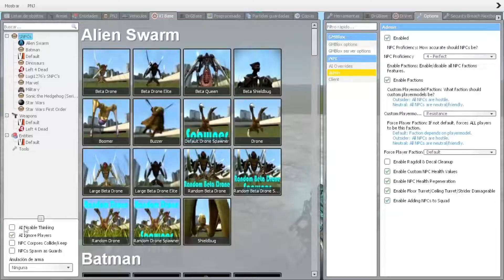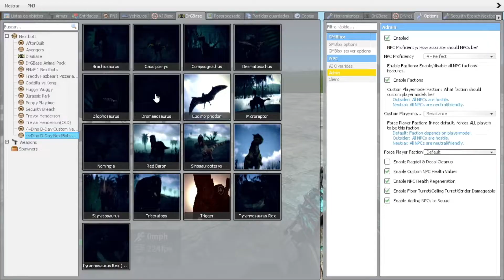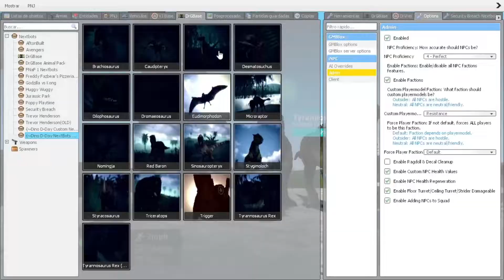DINOSAURIOS VS CARTOON CAT En Garry's Mod! (Poppy Playtime)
T-REX VS VELOCIRAPTOR VS CARTOON CAT